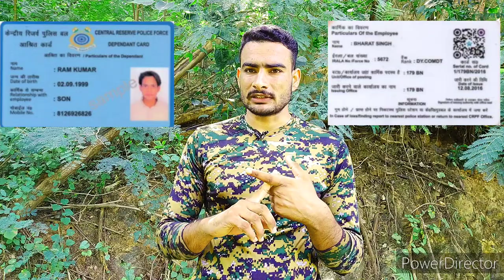अर्धसेनिक बलो को मेडिकल सुविधाएं // paramilitary medical facility || ssc gd latest news today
Hy friends ,
Jai hind to my all friends,
This video about all information of paramilitary madical facility , in this video paramilitary and his family madical facility and recover medical clam information, this video is the most informational video for all ssc gd members.

My instagram ::- I'm on Instagram as @veerat____. Install the app to follow my photos and videos.

Army pension ,army pension 2017,pay rula 2017,pay matrix defence pay matrix , sainik welfare, latest pension plan, Nps ,new pension skin, cg staff latest new today civilian pensioner plan ,best saving plan ,today headline for government employee, seventh pay commission allowance, travelling allowance, da and ta for govt employee, hindi news today gds latest news ,gds matrix ,gds result 2017, gramin dak sevak result 2019, government employee new leave rules , railway employees pension plan,
Indian railway allowance news today , today news ,
Today breaking news, today headline , today news for holidays ,, para military leaves, ssc gd leaves in a year , latest news of paramilitary leaves,

constablessc gd constable form fill up,
ssc gd constable final cut off 2020,
ssc gd constable final merit ,
SAC GD CONSTABLE CUT OFF MARK 2019 WEST BANGAL,
SSC GD CONSTABLE DOCUMENT VERIFICATION,
SSC GD CONSTABLE EXAM QUESTION PEPAR 2019,
SSC GD FINAL MERIT 2020,
SSC GD CONSTABLE. 2018 NEW UPDATES,
SSG GD CONSTABLE NEW VACANCY,
SSC GD CONSTABLE NEW VACANCY 2021,
SSC GD NEW CONSTABLE VACANCY 2021,
SSC GD NEW CONSTABLE VACANCY FORM FILP DATE,
SSC GD NEW BHARTI AGE LIMIT,
SSC GD NEW BHARTI KB HA,
SSC GD PHYSICAL,
BSF TRAINING ,
CRPF TRAINING,
ARMY TRAINING,
CISF TRAINING,
SSB TRAINING,
ITBP TRAINING,
NIA TRAINING,
NSG COMMANDO TRAINING,
COBRA COMANDO TRAINING,
SSC GD CONSTABLE TRAINING ,
BSF TRAINING CENTRE,
CRPF TRAINING CENTER,
CISF TRAINING CENTER,